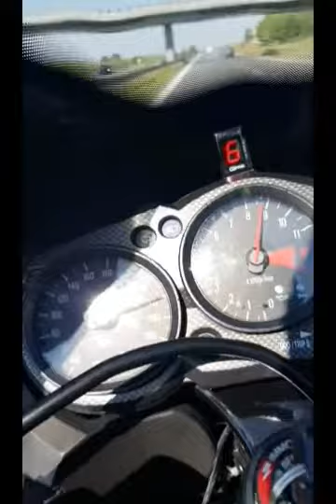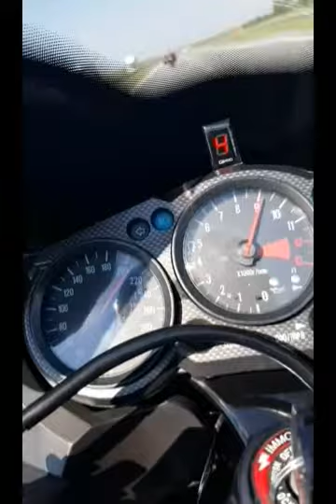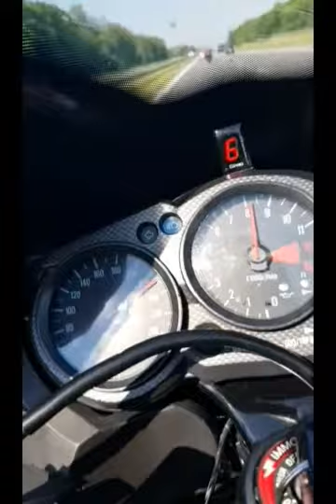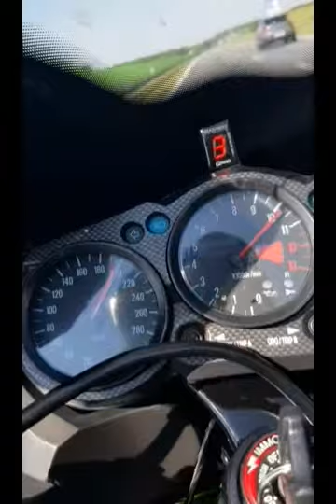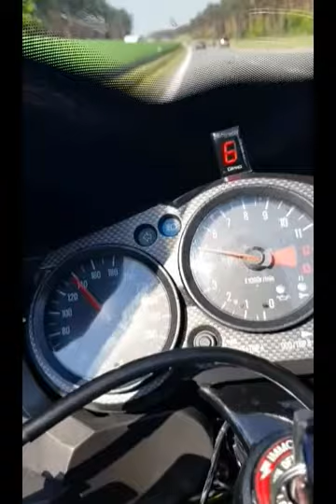SPEED ZX12R-300-NINJA ACCELERATION(POLSKA)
ZX12RRRRRRRRR SPEEEEED